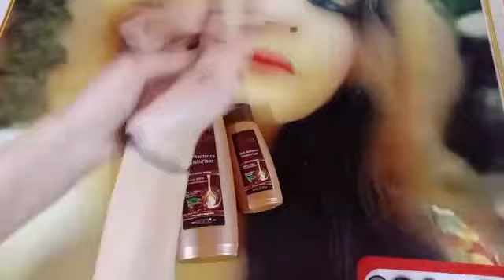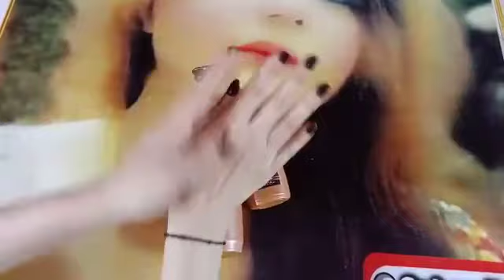Caress Skin Radiance Moisturiser Pure Cocoa Butter by Makeup health fitness🍑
Winnter je liye Super Super Lotion 🍑👍🏻

Gora kar nay wala Lotion 👍🏻